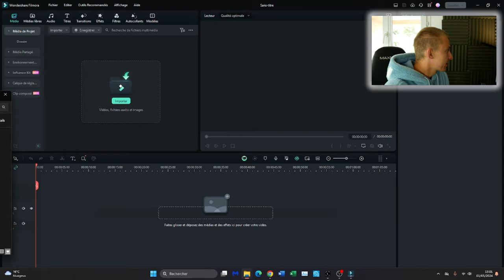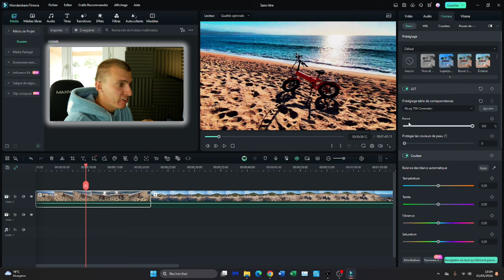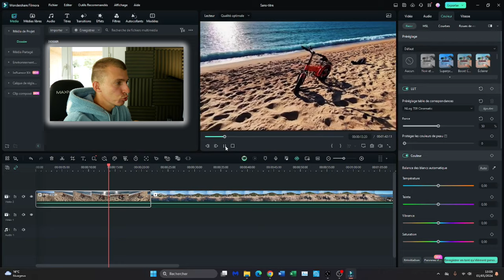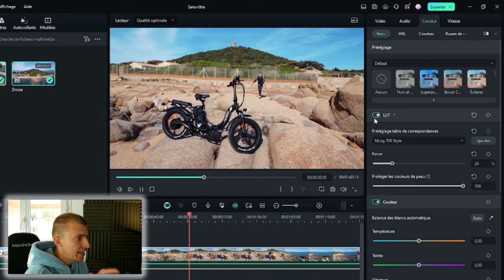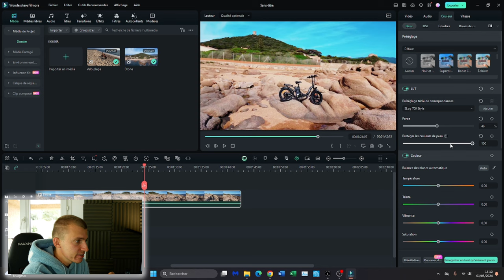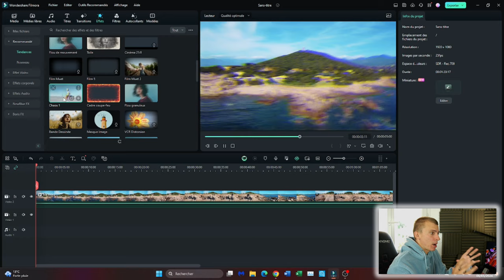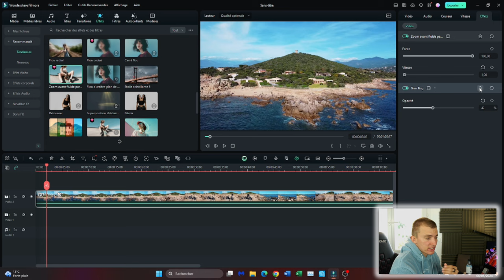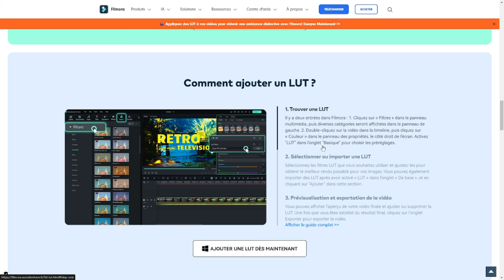LOGICIEL DE MONTAGE VIDEO GRATUIT ! LES LUTs ! TUTO & ASTUCE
Cette vidéo est en collaboration avec la marque Wondershare.
Un super logiciel de montage vidéo avec un tuto concernant les LUTs ► Essayez Filmora

INDEX

00:00​ : Introduction
00:17 : Un logiciel de montage vidéo Filmora 13
00:35 : C'est quoi des LUTs ?
01:25​ : Playlist sur le logiciel de montage vidéo Filmora
01:38 : EN LIVE sur le logiciel Filmora 13
11:34 : Avis et conclusion
12:20​ : FIN

Bon visionnage ! ;)